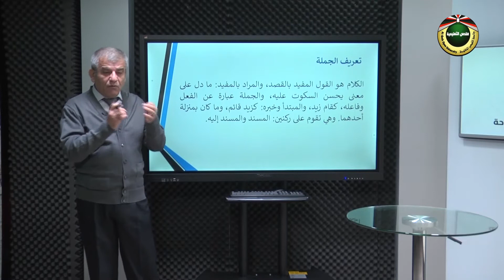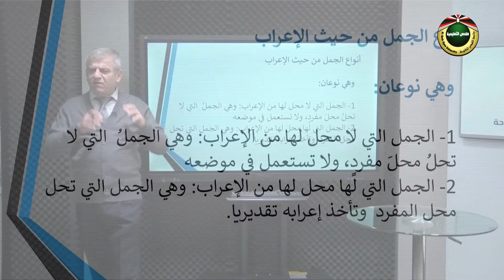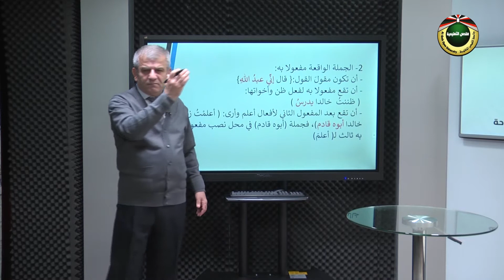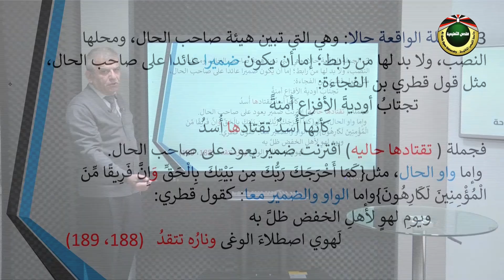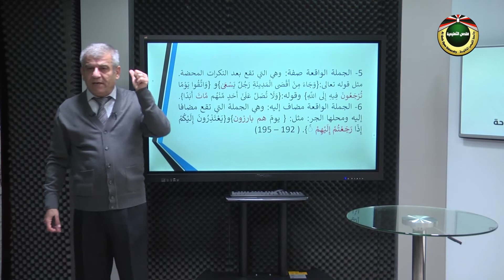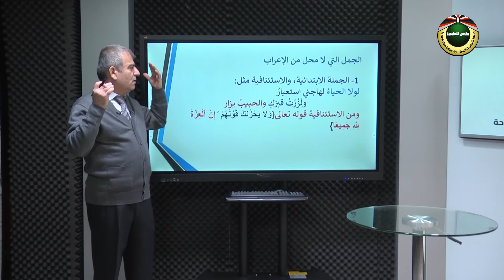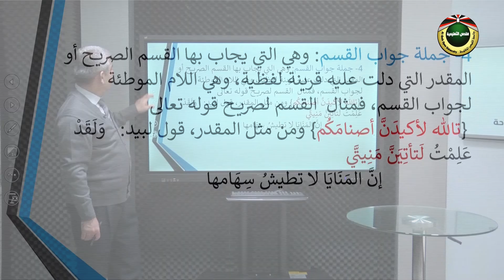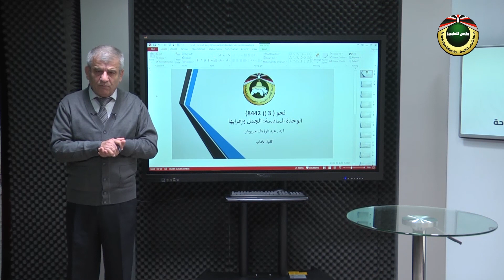علم نحو 3 | الجمل وإعرابها - الوحدة 6